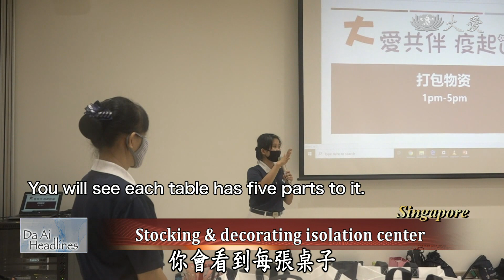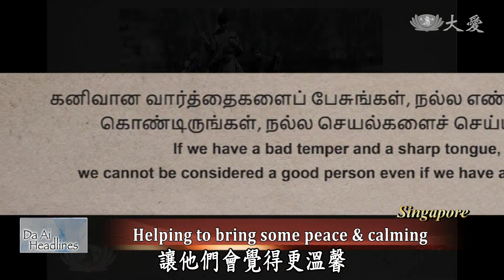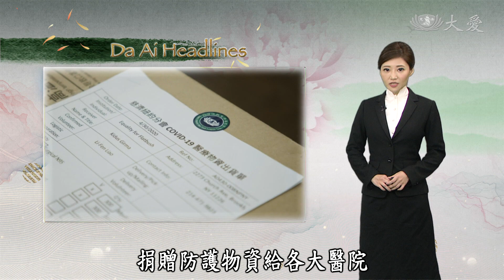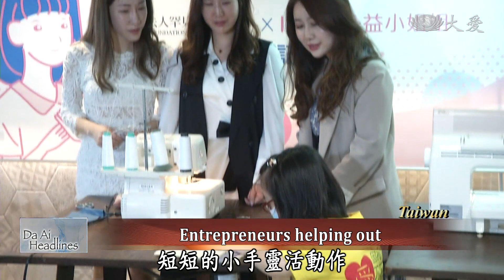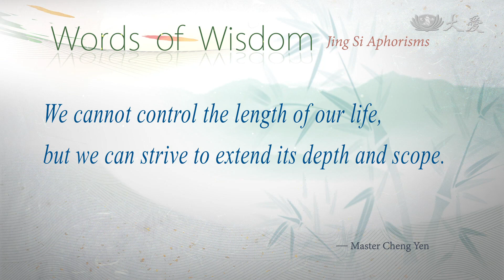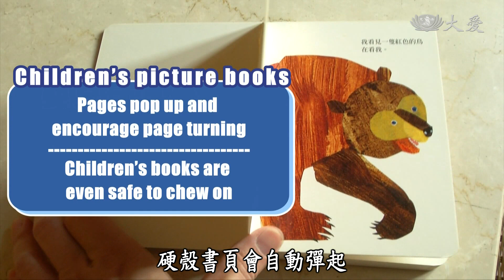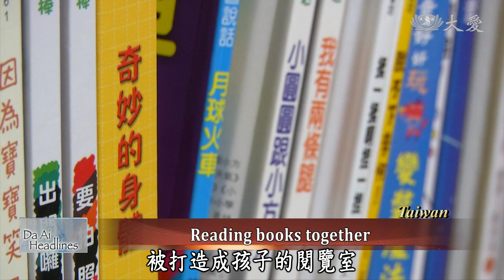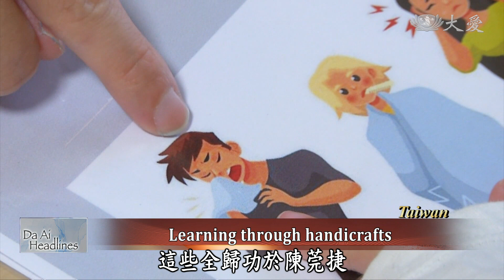【DaAi Headlines】20200531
●Singapore government partners with Tzu Chi to set up a quarantine center for immigration workers .
●Experts said that reading to children since birth can stimulate their learning and cognitive growths.

1.星隔離中心
Welcome to Da Ai Headlines. I'm Maggie Tsai. Thank you for joining us. In Singapore, the novel coronavirus continues to spread throughout the immigrant worker community, thus the government and the immigrant worker dormitory partners to set up an emergency isolation center to prevent the continuing spread of the virus.

2.布朗士醫療前線
In the United States, the number of confirmed cases remains high. In Bronx, New York, many hospitals have admitted many patients confirmed with COVID-19. Due to insufficient protective materials, frontline medical staff have been put under great pressure. Tzu Chi New York Chapter has been offering protective materials to major hospitals. The medical staff of the Bronze Nursing Hospital admitted that Tzu Chi's donation has become their most powerful support.

3.罕病媽製口罩
Patients with rare disorders have to go to hospitals often, and therefore, they need to use a lot of masks. Two mothers with children suffering from rare disorders utilized their sewing skills to make fabric mask covers for patients. Despite the epidemic, people are doing what they can to spread love.

4.郵務士關懷
During epidemic prevention, the postmen are responsible for distributing masks to various pharmacies to ensure sufficient supplies everyday. Take Changhua Post Office as an example, more than two million pieces of masks were handled daily. Tzu Chi Foundation gave the postmen a special gift in appreciation of their contributions during this period of time.

《 靜思語 》
We cannot control the length of our life, but we can strive to extend its depth and scope.
人生無法掌握生命的長度，卻能自我拓寬生命寬度與厚度。

5.繪心世界(1)親子共讀
The government is encouraging parents to read to their children beginning at birth. Some say that they see little effect from this act because children are too young. However, experts say that the sound of reading aloud and the color of pictures can stimulate a baby's ability to learn language, train cognitive skills and logic. Here in our report we teach you how to read properly and choose the right picture book to bring families closer together.

6.福鼎修地板
In  China, the Xiaoxing House in Xikun Village is a 270-year-old historical building. Inside is a vegetarian restaurant which suffered from rotting flooring which was in danger of collapse. To help, forty Tzu Chi volunteers including four over the age of 70 did the hard work of carrying rocks and shoveling cement to complete this work.

7.環保黃許秋英
Next, let's meet a devoted senior recycling volunteer in New Taipei City.

8.馬六甲難民關懷
Malacca Tzu Chi volunteers cooperate with the UNHCR to provide the refugees timely subsidies, and also give them second-hand clothes. After learning that some refugees are in need of medical care, Tzu Chi volunteers invite TIMA doctor to do the house calls to help them.

END：雅加達洗手車
A charity foundation in Indonesia designed a scooter with water and disinfectant liquid on it for people to keep their hands clean.

(03253896)